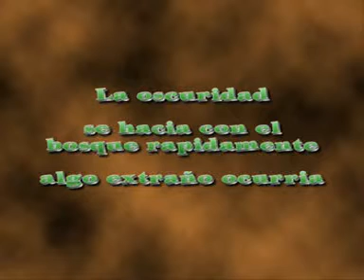LA LEYENDA DEL BOSQUE PARTE 3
Este es el tercer episodio de esta emocionante historia.